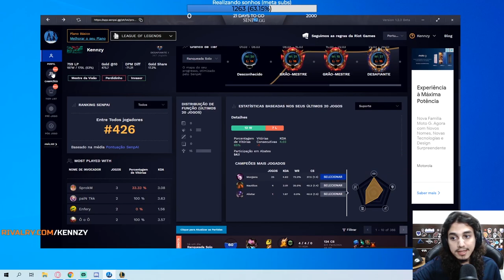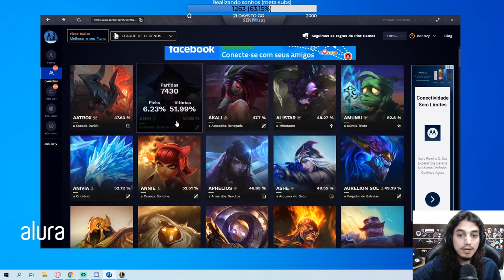O MAIOR NERDOLA DO BRASIL